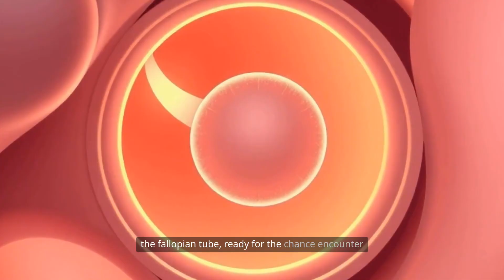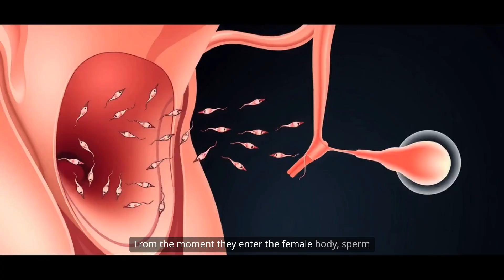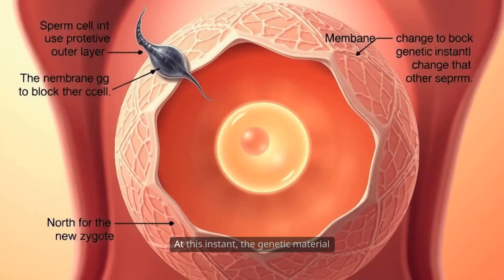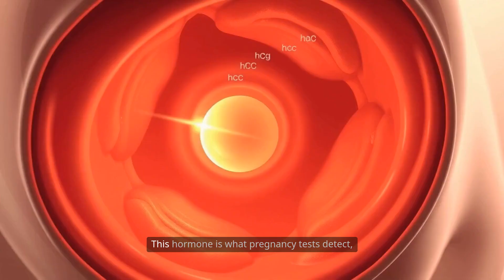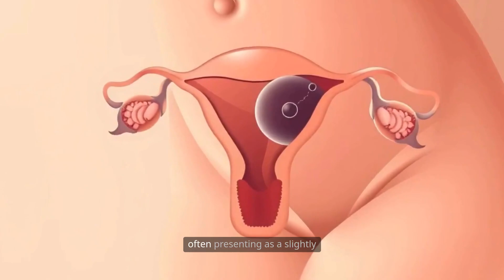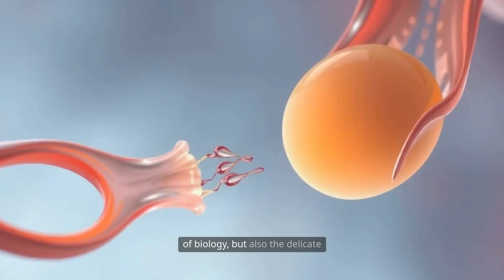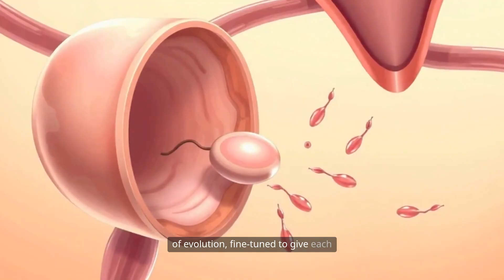How Pregnancy Happens – Fertilization and conception explained.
Ever wondered how pregnancy actually begins? 🌱 In this video, we break down the amazing journey of fertilization and conception — from how the egg and sperm meet, to how a new life starts developing inside the uterus. You’ll learn what really happens during ovulation, how fertilization takes place, and how implantation begins the first stage of pregnancy.

Understanding this process isn’t just about science — it’s about knowing your body, making informed choices, and respecting reproductive health. Whether you’re learning for school, health education, or personal curiosity, this video gives you the facts in a simple, respectful, and age-appropriate way.